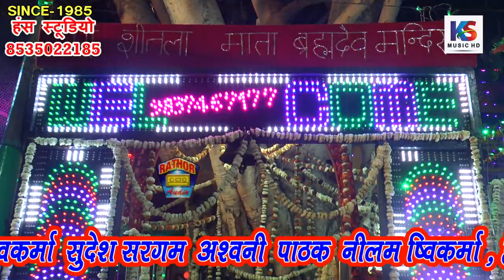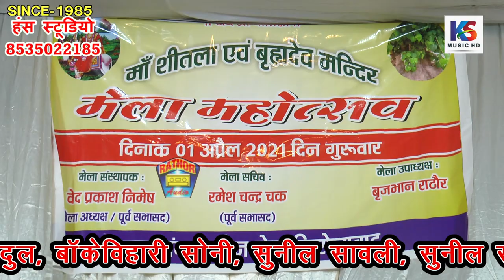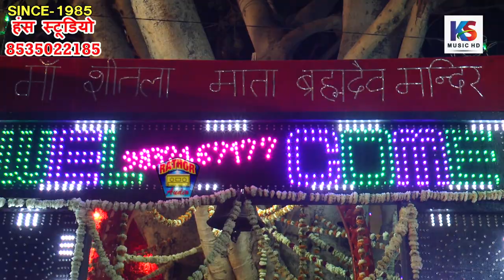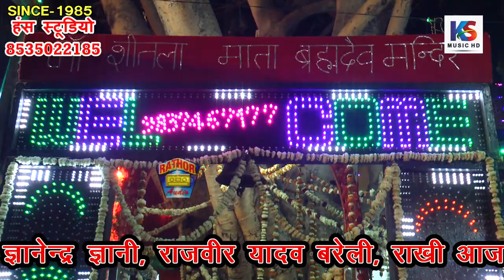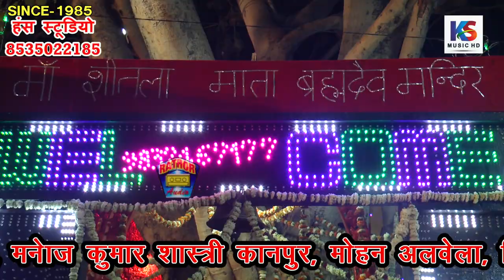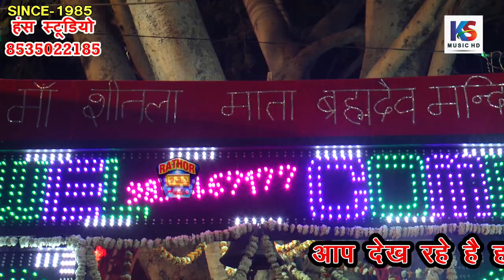का करू सजनी आये न बालम | भाग4| रामू शर्मा & चेतना आज़ाद | jawabi RAMU SHARMA @KS Music HD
Title :- जवाबी नीबूवाला बाग फ़िरोज़ाबाद
Singer:- रामू शर्मा & चेतना आज़ाद